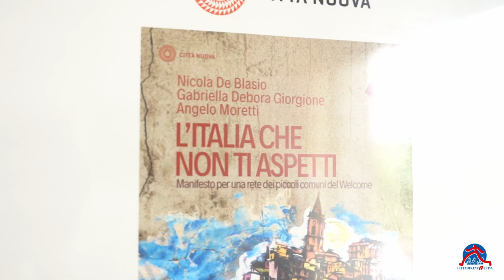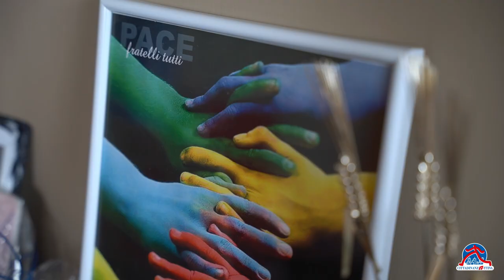Terzo classificato: “Castelpoto, piccolo comune cosmopolita”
Da Castelpoto (BN), un’esperienza che ha coinvolto e coinvolge tutti i cittadini e le cittadine di Castelpoto, migranti e residenti: grazie alla riapertura di case sfitte e di piccole attività economiche di prossimità si è migliorata la coesione sociale e la qualità della vita: nella scuola primaria locale, dopo il progetto, i bambini scambiano tra di loro giochi e compiti scolatici in sette lingue. Si è anche costituita una cooperativa di comunità, formata da cittadini di Castelpoto e persone migranti accolte nel SAI locale. Già quattro famiglie, con 14 bambini, al termine del Progetto hanno deciso di restare a vivere nel piccolo comune.